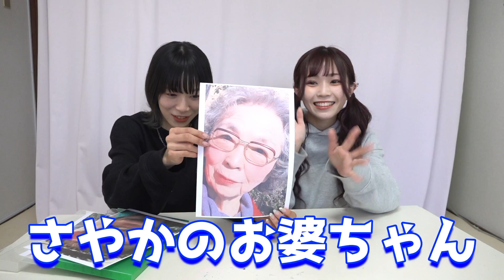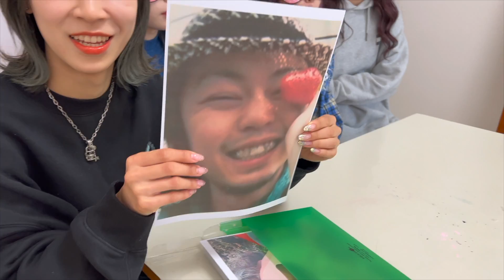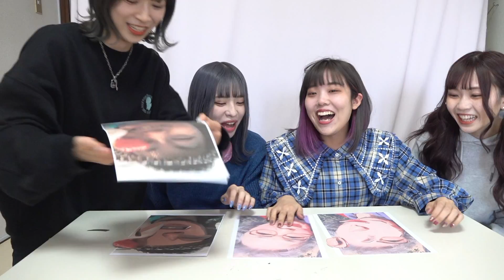親族とまさかのご対面です。【ドッキリ】